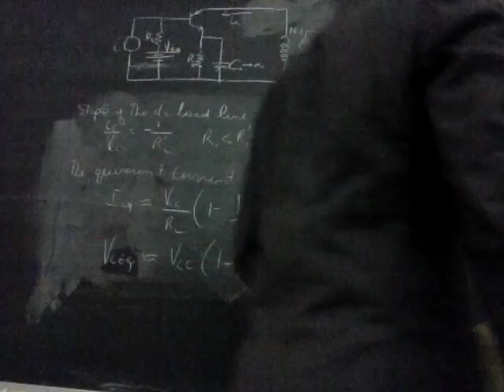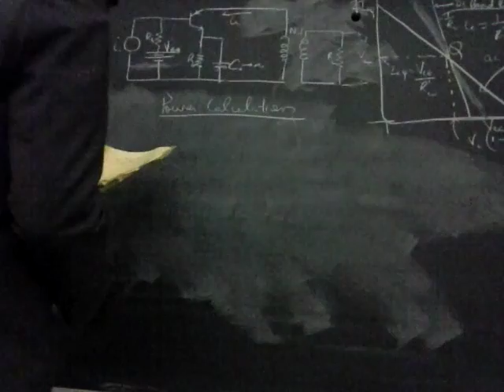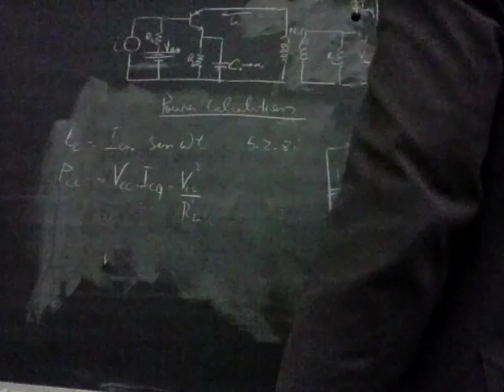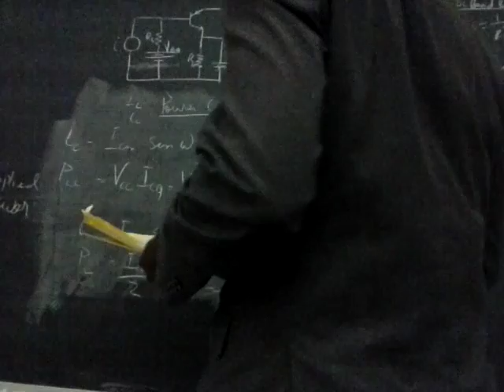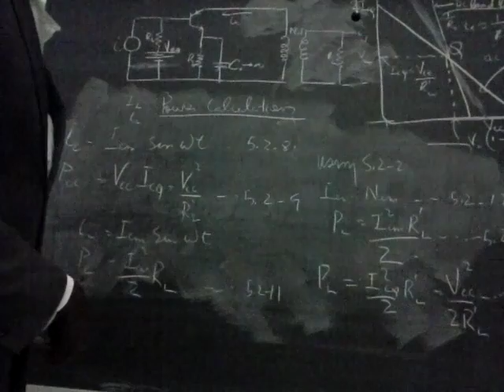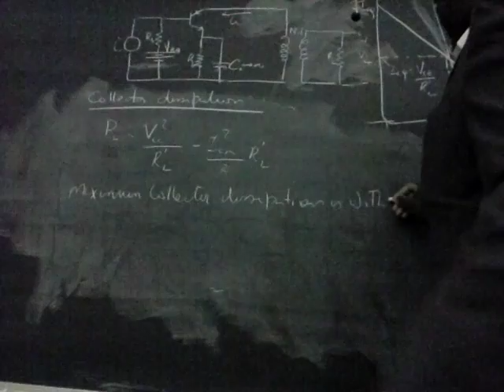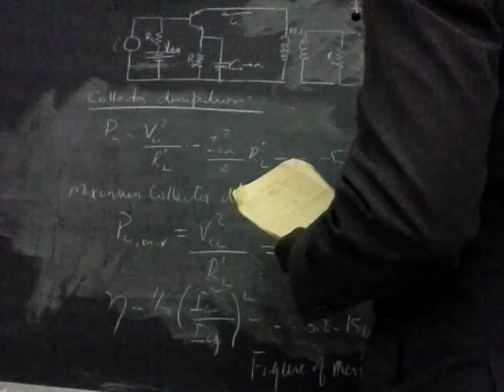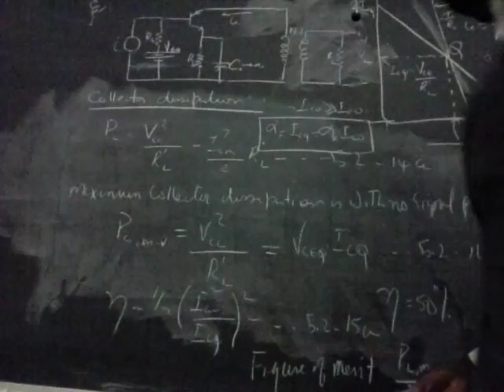011 Transformer coupled power amplifier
Transformer coupled power amplifier circuit, ac and dc load line. Power calculations, efficiency and figure of merit. by Dolphy Gilpin